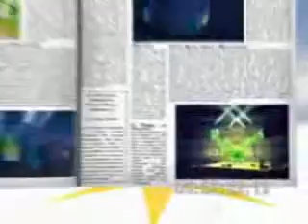Gummy Bear English Song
my version of log gummy bear